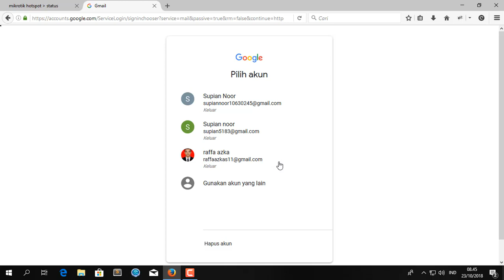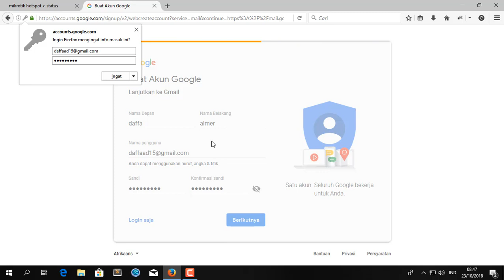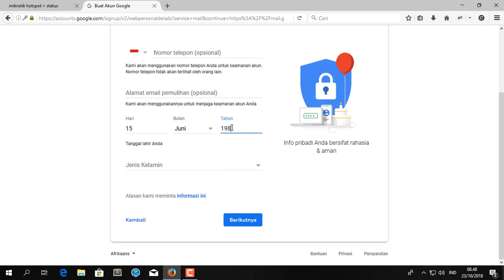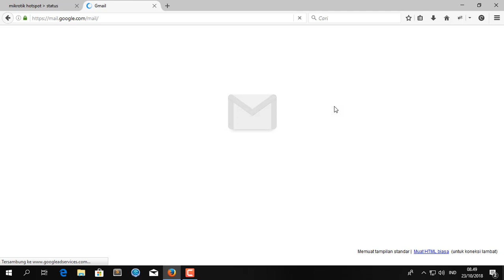Cara Bikin Email Tanpa Verifikasi No HP Lebih Cepat dan Mudah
Ini adalah video turorial Cara Bikin Email Tanpa Verifikasi No HP atau Telepon.